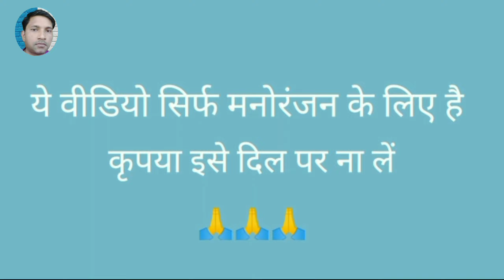, तम हाथ मारके काम चलाते हो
# vk funny video
# funny video vk
# vk video
# vk vikash funny video
# vk funny comedy video
# mai tumase pyar karta hu